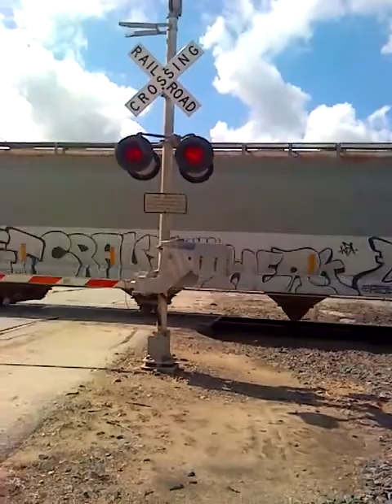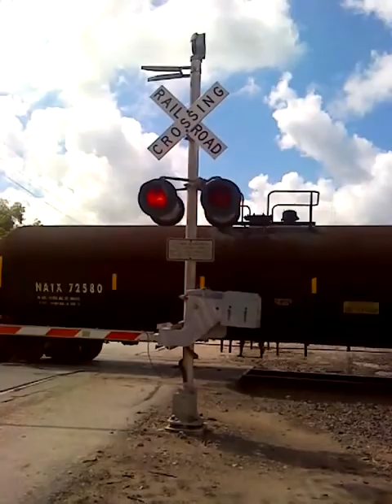BNSF Manifest train F.M 521 arcola tx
This was the train that was holding up the warbonet F7 special train BNSF Galveston sub